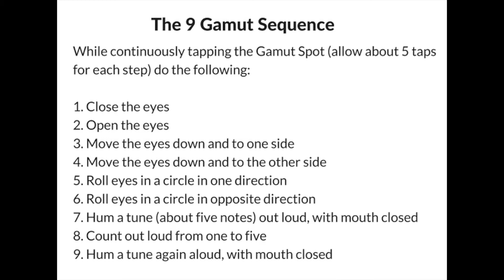The 9 Gamut Sequence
This Tapping exercise can be used as an addition to regular Tapping or as a stand alone to relax or let go of stress.